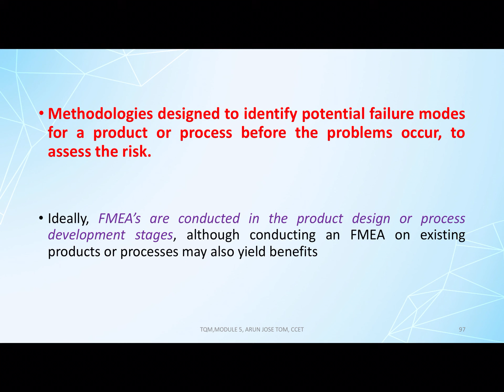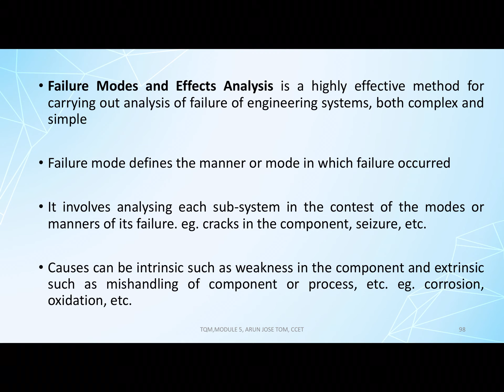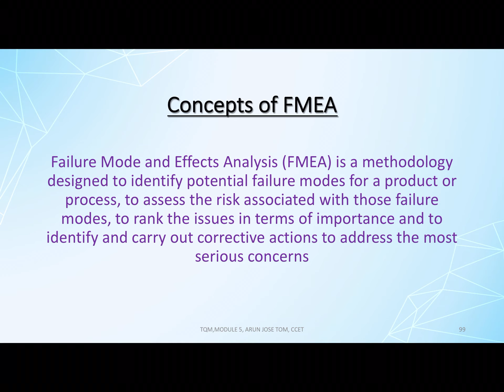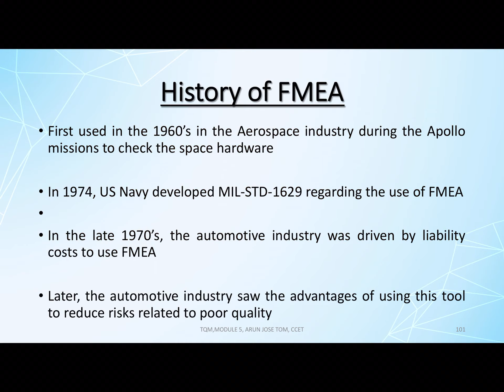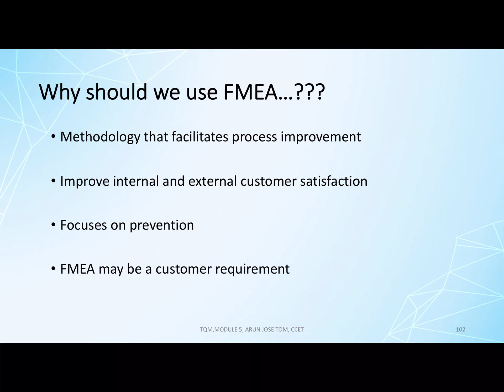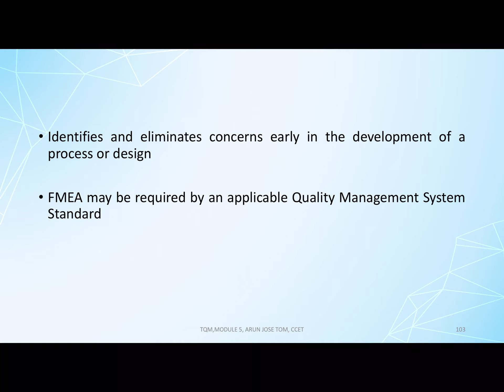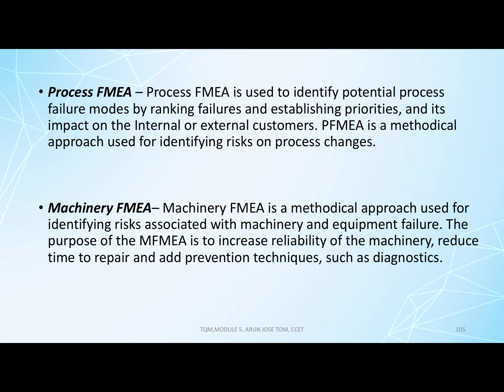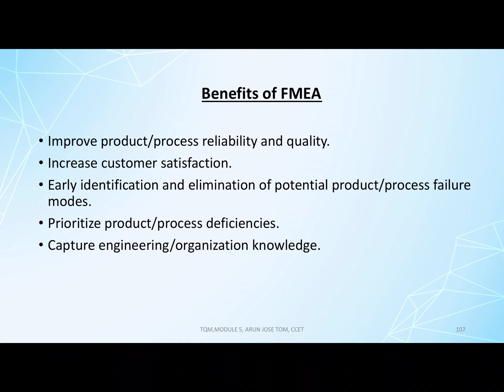M5-L7, TOTAL QUALITY MANAGEMENT, MODULE 5, LEC-7